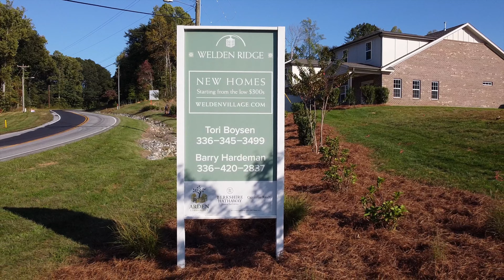Welden Village Lots